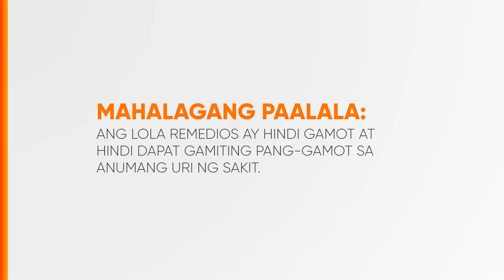Lola Remedios Radio Ad 2H 2024 30s (Cebuano Version) [ST]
Ito po ang 2H 2024 Radio Ad ng Lola Remedios (Cebuano Version).

DRPS Two 8356: Lola Remedios Radio Ad 2H 2024 30s (Cebuano Version) [ST]